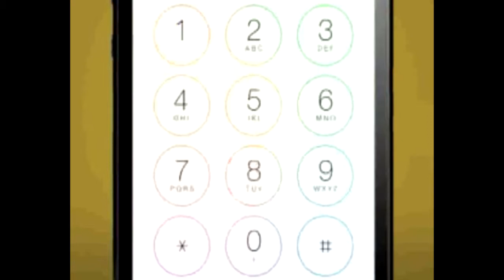INTRO SEQUENCE/BUMPER Somneang Cheng Chang Show